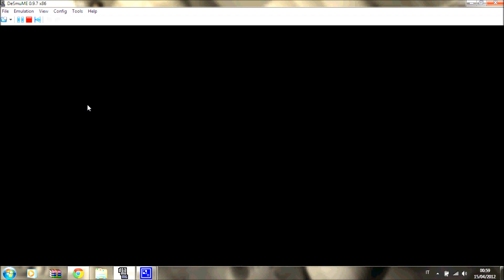Black vs Elite Four Cattleya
Hello guys! Today is Cattleya's turn. She is the little girl who stands behind Darach in pokèmon platinum. She has psychic powers and she is the Elite Four Psychic of Unova. She'll beat me? We'll see. However everyone goes to these websites please.